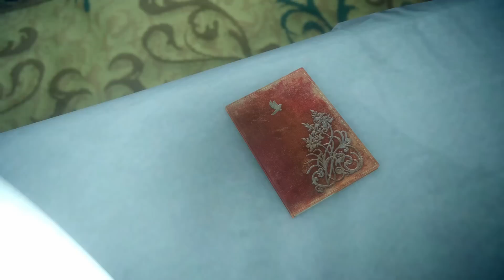#13【FF15】覚醒した主人公がチートすぎた。そしてあの人が....。【ファイナルファンタジー15】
FF15やっていくぜぃ！
ファイナルファンタジー15は11/29日発売！

SQUARE ENIXさんのRPG大作であるFINAL FANTASY XVを実況プレイ！

オススメゲームの再生リスト